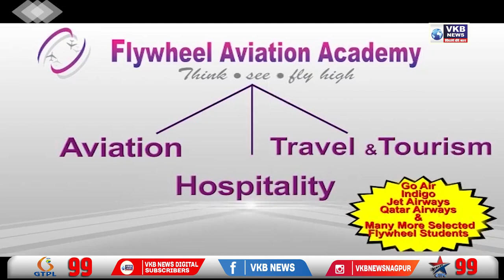शरद पवार के घर पर हुआ हमला निंदनीय - वड्डेटीवार